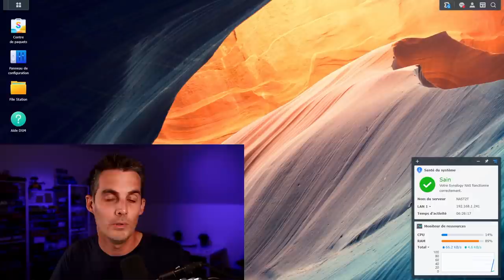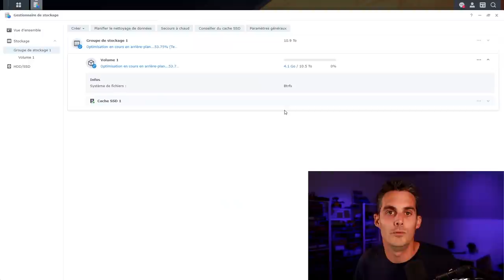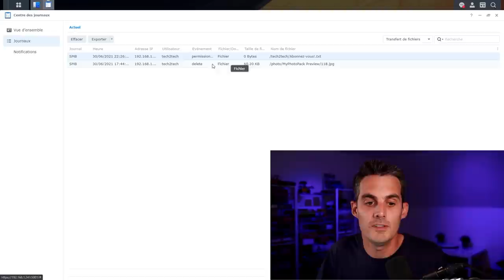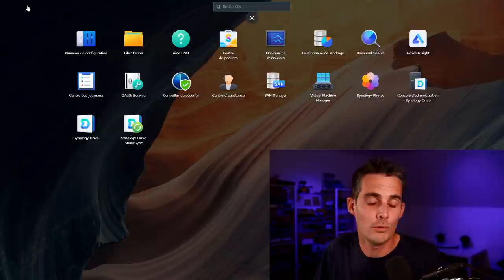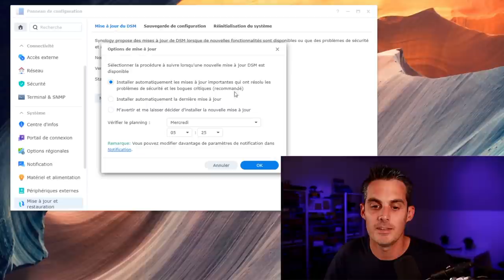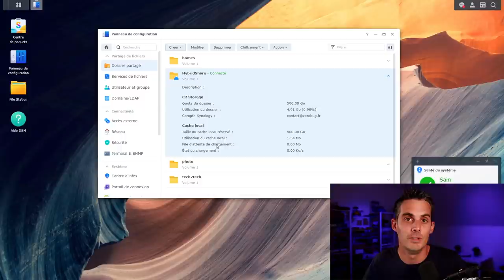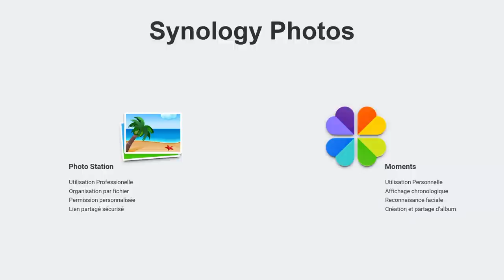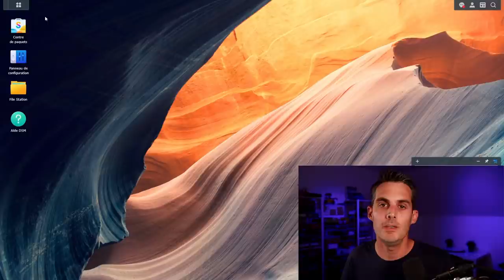Synology DSM 7.0 : Découvrez toutes les nouveautés !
Le NAS que j'utilise
DSM 7.0 était très attendu, aujourd'hui découvrez avec moi, toutes les nouveautés !

📌MON MATERIEL
💻TOUT MON MATOS

📌PARTENAIRES

00:00 Introduction
01:36 Nouvelle Interface
02:25 Stockage : Quoi de neuf ?
06:21 Nouveautés pour la gestion de votre NAS
10:19 Drive Console d'administration
10:54 Sécurité : Quoi de neuf ?
12:53 Hybrid Cloud
13:30 Synology Hybrid Share
15:13 Active Insight
17:53 Synology Photo : La fusion de Moment et Photo Station
20:26 Active Backup For Business support de  Linux !
20:59 Hyper Backup
21:08 Sauvegarde de DSM facile
21:49 Conclusion